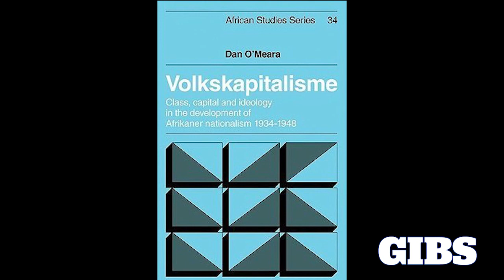Tshokolo Petrus Nchocho - Market Access for Emerging Black Farmers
Land Bank CEO Tshokolo Petrus Nchocho says that new emerging black farmers are struggling to find market access for their products.